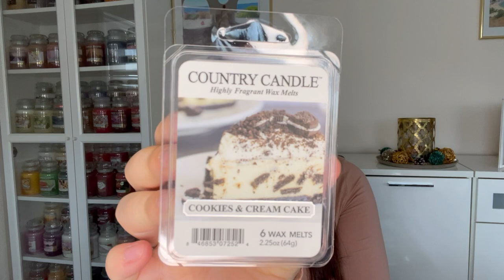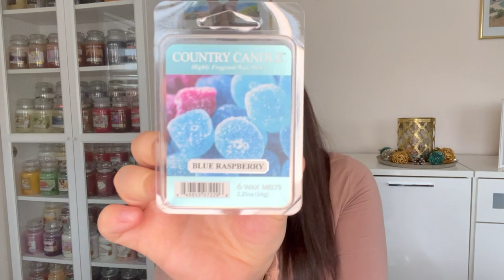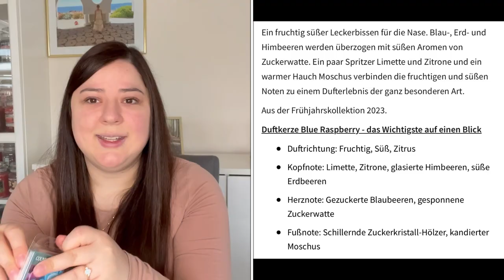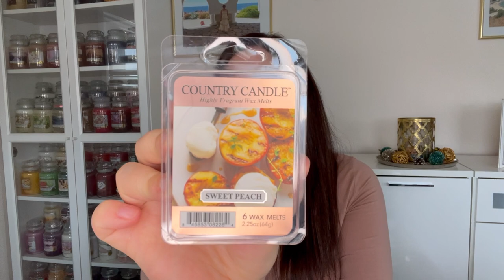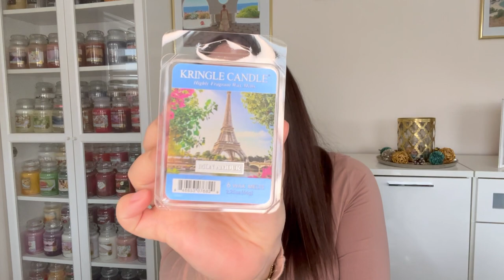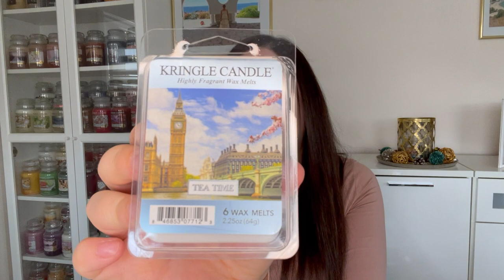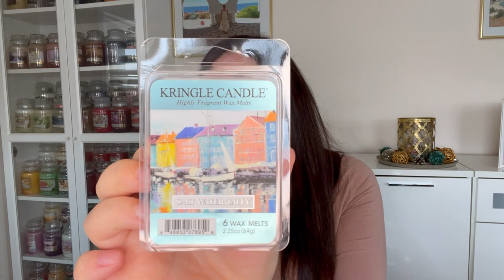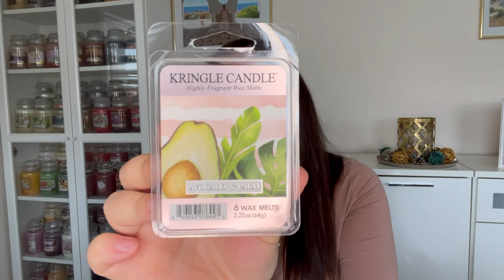Kringle & Country Candle Frühlingsdüfte 2023 | LavenderVanilla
Ich bin wieder zurück von meiner kleinen YouTube Pause und quatsche heute mal mit euch über die neuen Frühlingsdüfte von Kringle & Country Candle!

UNBEZAHLTE WERBUNG